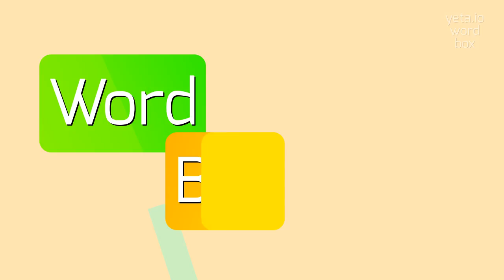How to say "nonregression"! (High Quality Voices)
Watch in this video how to say and pronounce "nonregression"!